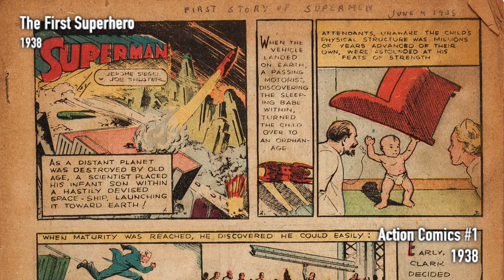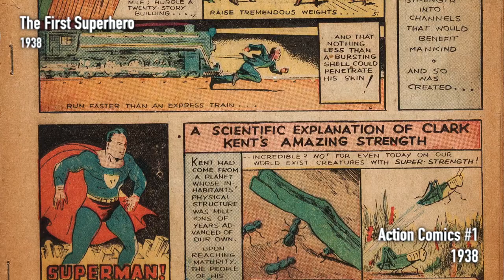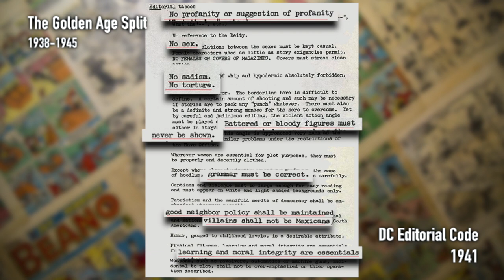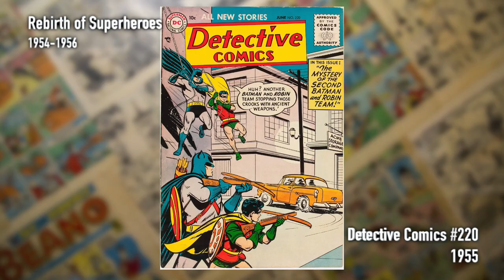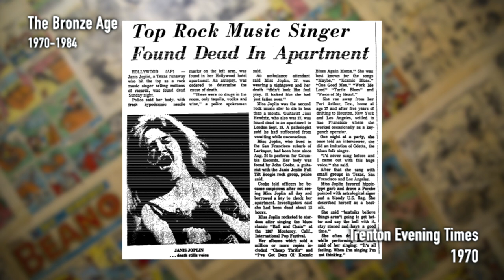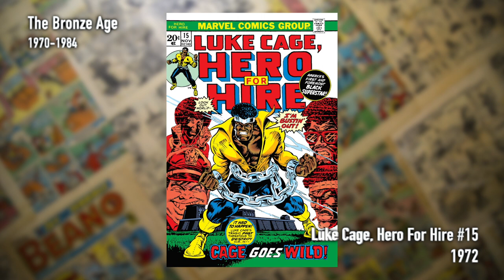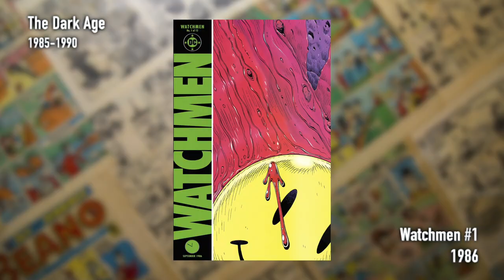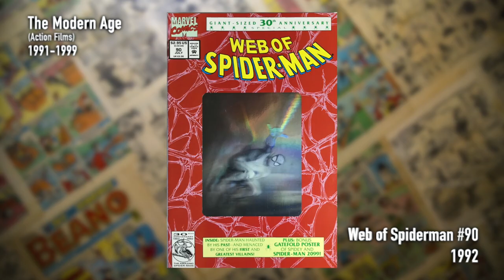Superhero Origins: The UNTOLD History | Marvel and DC Comics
Ever wondered how superheroes actually began? Who was the very first superhero? How have they changed over time? Well, with the help of comic book historian Alex Grand, I’m going to explore the origin story of superheroes themselves, and how they relate to our society!

Storm Time by Muciojad Commons — Attribution-ShareAlike 3.0 Unported— CC BY-SA 3.0Free Download / Stream Music promoted by Audio Library by Lahar Commons — Attribution 3.0 Unported — CC BY 3.0Free Download / Stream Music promoted by Audio Library